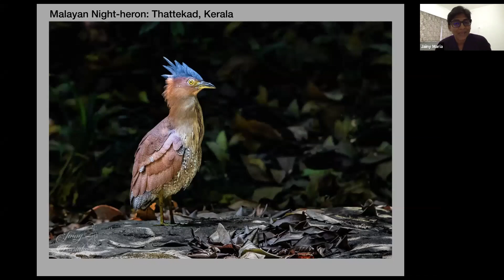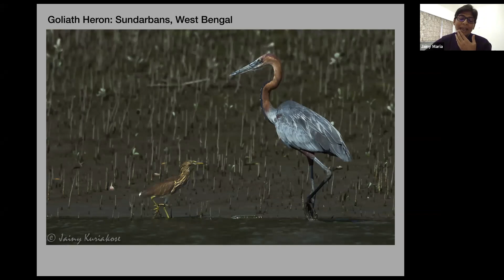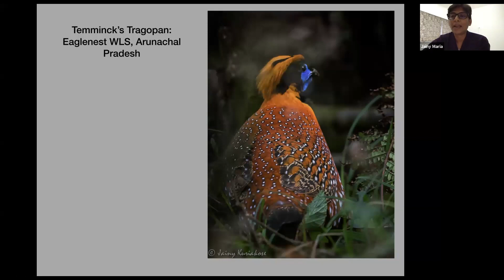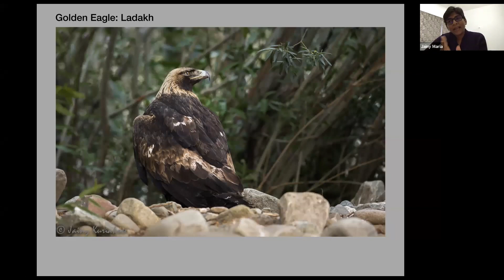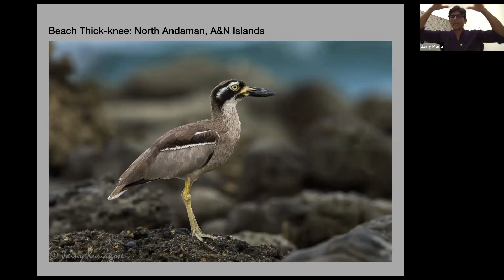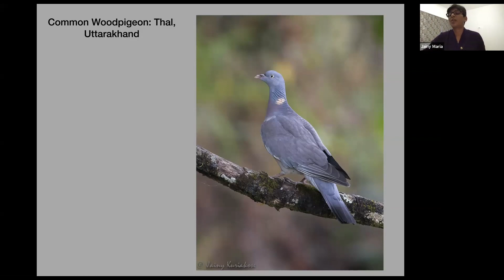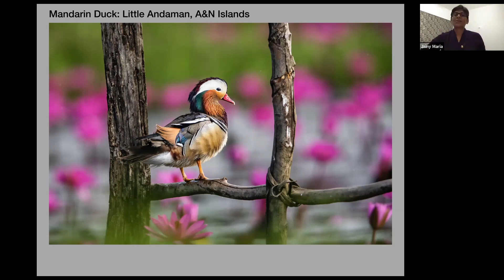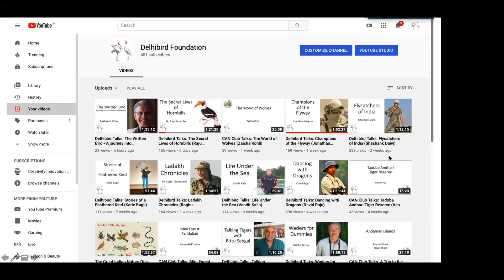Delhibird Talks: Chai & Biscuit with Jainy Maria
Jainy takes you on a tour into her world of Birds. She has extensively photographed birds in India and probably has the maximum number of Indian Species photographed by any one person. Passionate and creative about everything in nature. This talk is of her fascinating journey over the years full of fun anecdotes and stories behind the stunning images